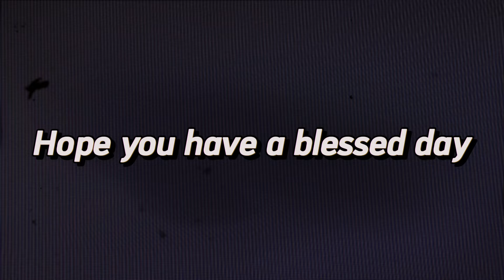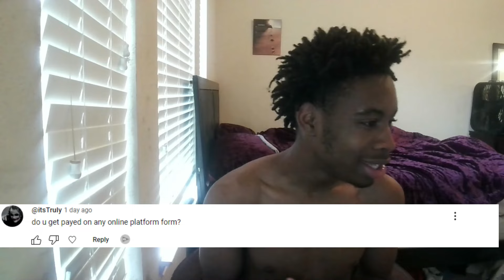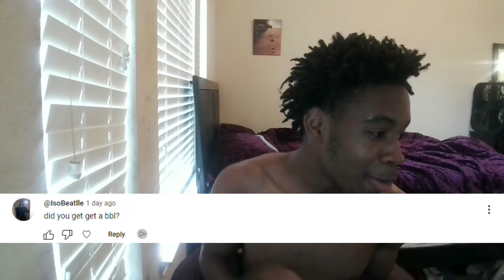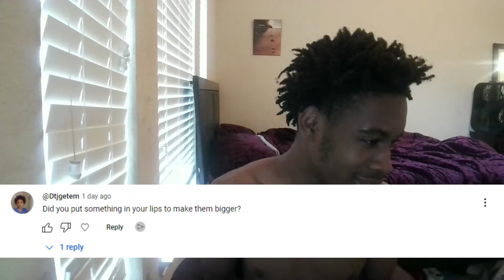Q&A 1000 SUBSCRIBERS SPECIAL *GOT REALLY SUS*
I play with my supporters so come say wasgood